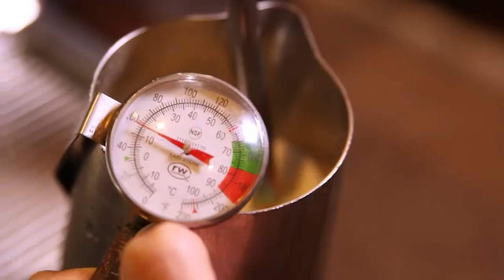Grady Champion | Conversations | MPB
Grammy Award winner Grady Champion talks about his successful career as a blues musician
and life in Canton, Ms where he grew up as the youngest of 28 siblings.